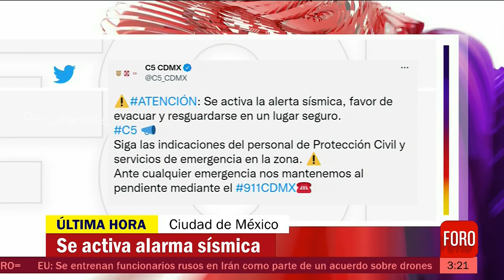Suena alerta sísmica en CDMX en vivo por FOROtv | 12 Agosto 2022 | EnLaPantalla_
La alerta sísmica se activo aproximadamente a las 3:17 am, a esa hora la mayoría de los canales de televisión se encontraban transmitiendo infomerciales, FORO fue el único que interrumpió un infomercial y transmitió en vivo.

EnLaPantalla_ es el canal de todo lo que sucede en la gran pantalla chica.